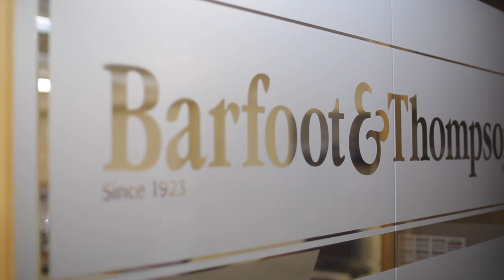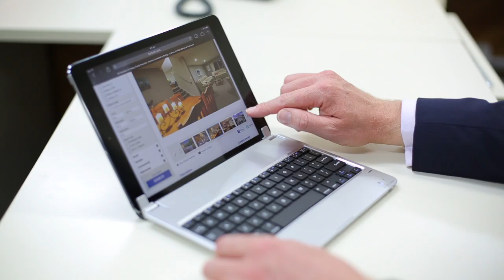Bob Voss Agent Profile Video